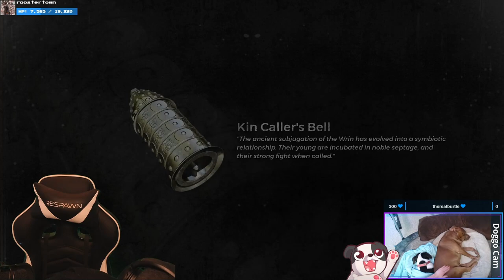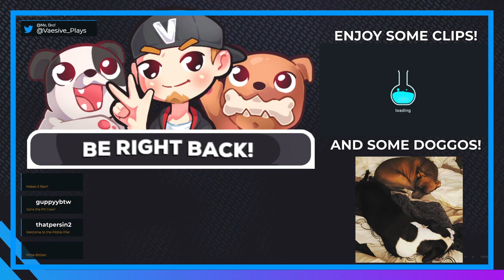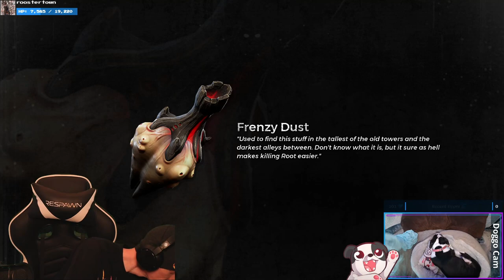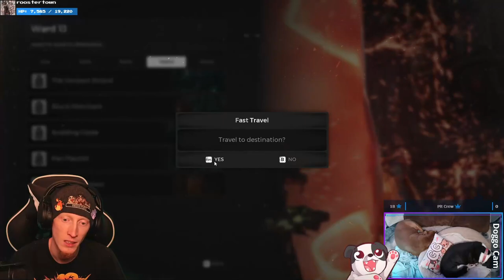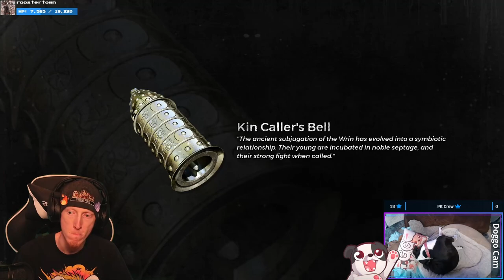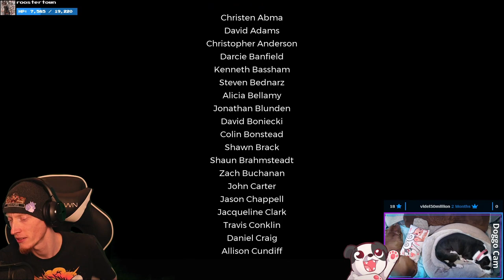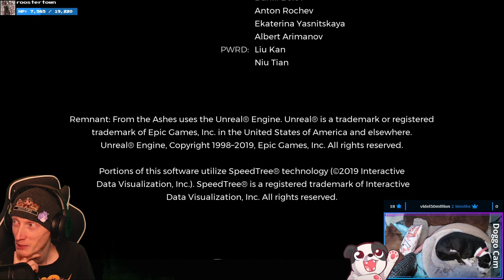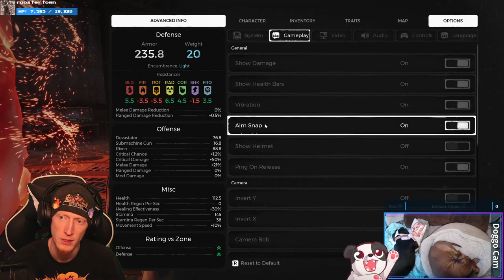Butterfly Kid of REEEEEEE!!! | Remnant: From the Ashes #2 (pt. 2)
Holy crap, thanks goodness chat told us about the trick because that would have been IMPOSSIBLE!!!